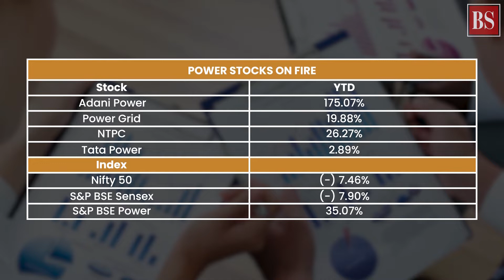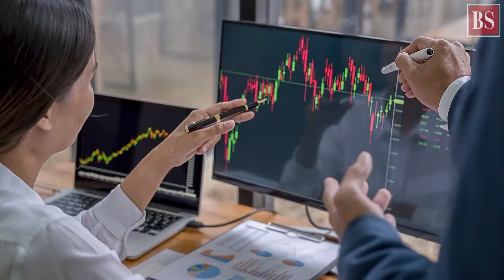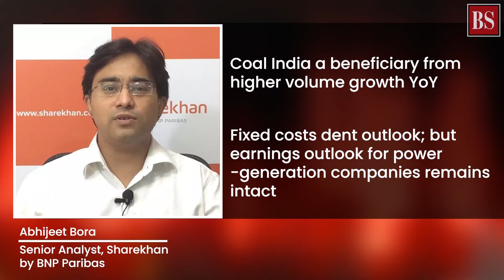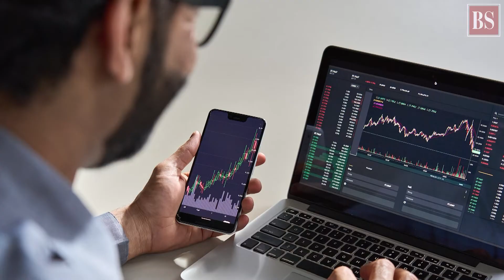Power stocks build momentum amid India’s energy crisis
Stocks of power companies rise in tandem with the soaring mercury. But the sector is grappling with low coal inventories. Will the situation worsen amid high power demands? Should investors bet on it?